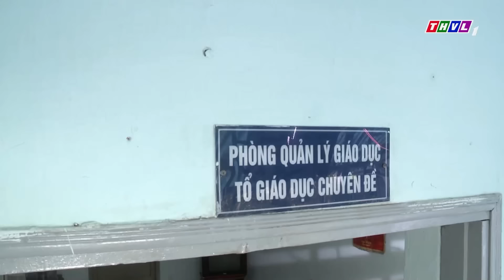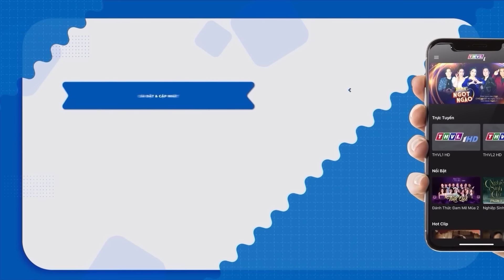Hình Sự Đột Kích Bắt Ông Trùm Điều Hành Đường Dây Người Mẫu Cho Đại Gia | Phim Hình Sự Việt Nam Mới